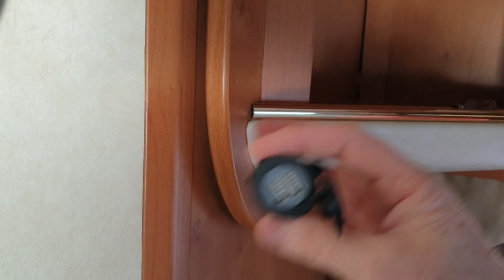USB , Bricolage & Astuces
Cette semaine on bricole sur Momo,  ajout de prises usb , bricolage et astuces diverses.. .